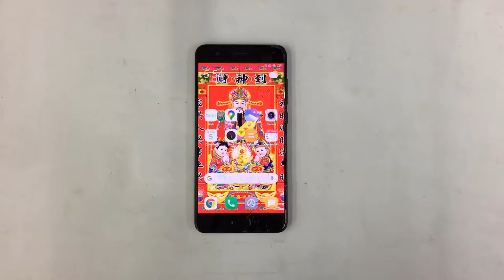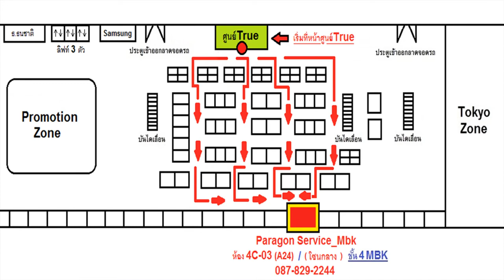ร้านซ่อม Xiaomi MI Note 3 จอแตก ทัชไม่ได้บางจุด เปลี่ยนจอใหม่ 087-8292244